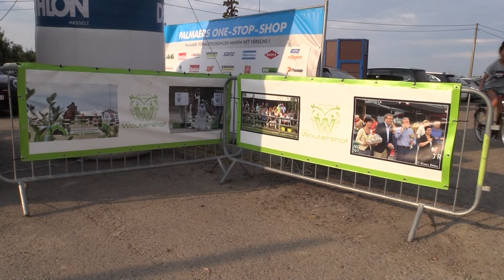Jumping in Kuringen op 26 juli 2018 met Celine Vanheusden & Sevelina Z.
Beschrijving  Jumping in Kuringen op 26 juli 2018 met Celine Vanheusden & Sevelina Z.